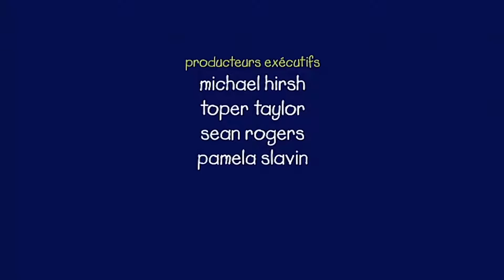Caillou travaille dur | Caillou en Français